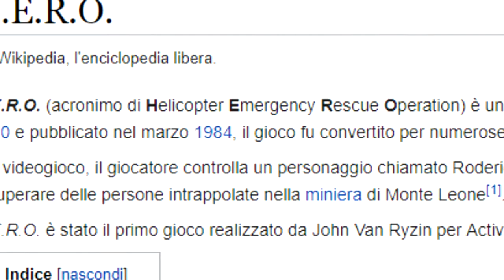Atari 800XL - H.E.R.O.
Gameplay del titolo H.E.R.O. su Atari 800XL pubblicato nel 1984 dalla Activision.